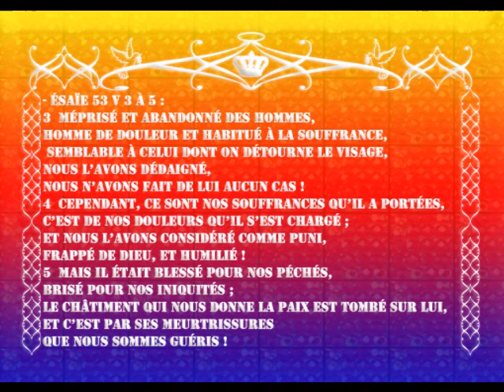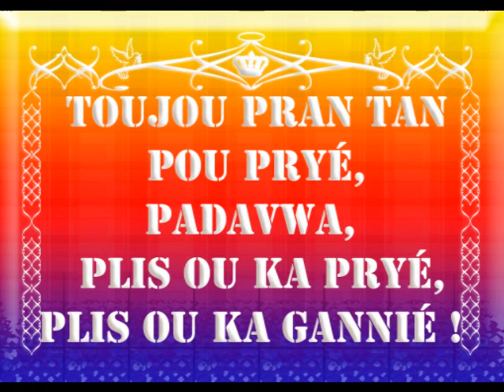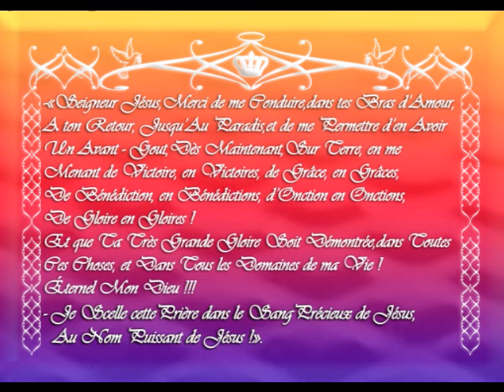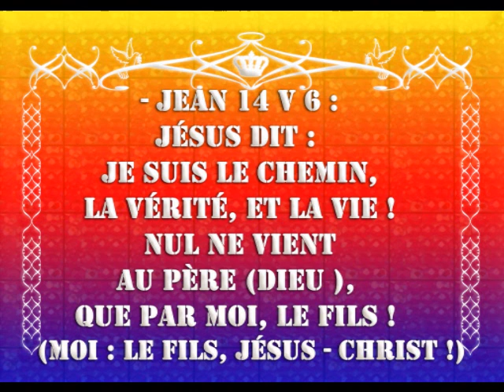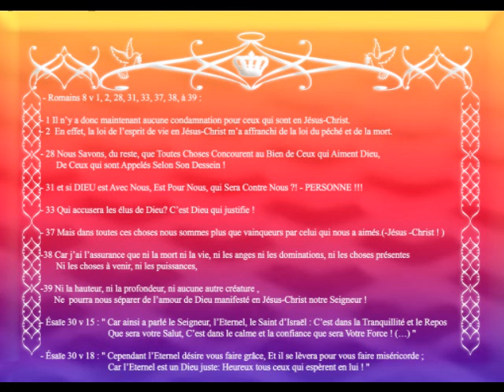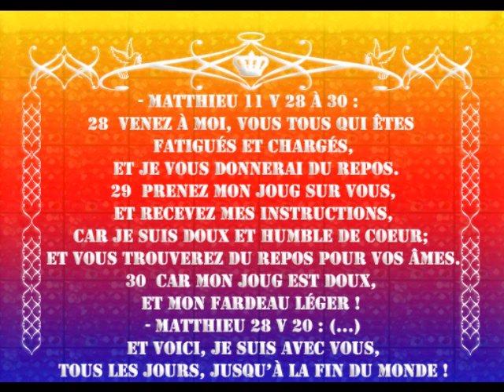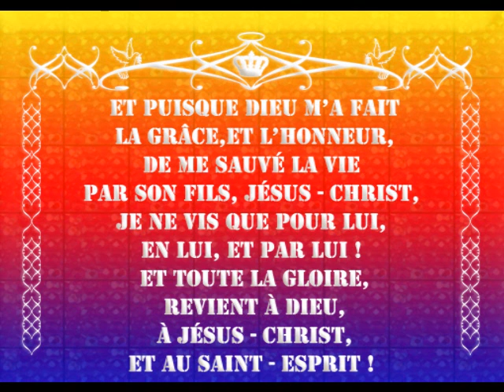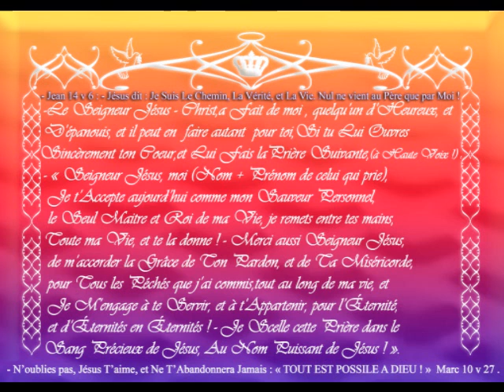NE LAISSEZ PAS LE DIABLE VOUS RENDRE MALADE !